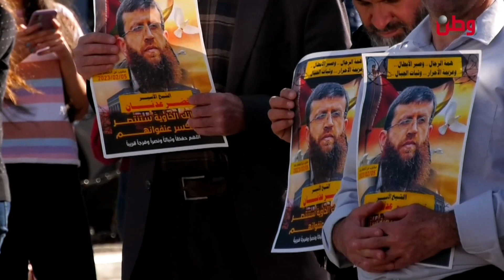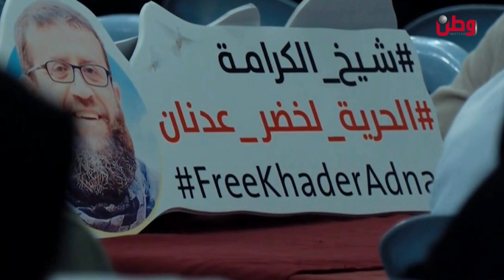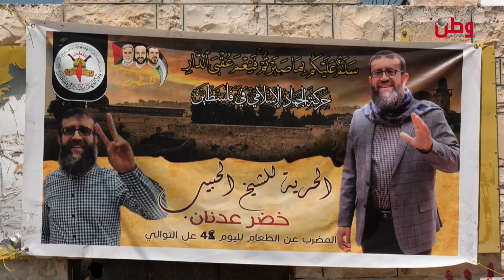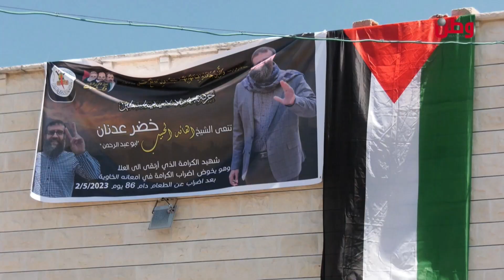مساء الخير يا وطن 2-5-2023